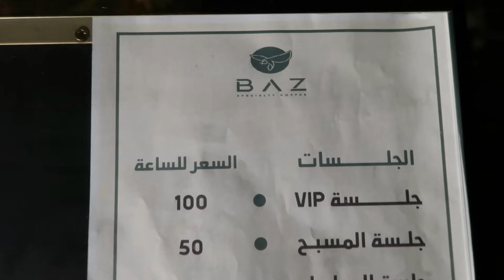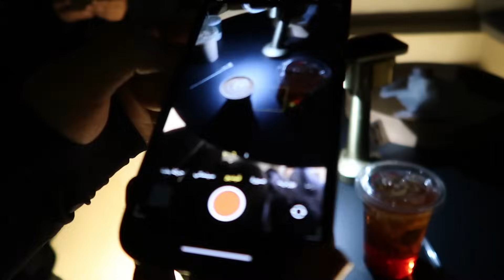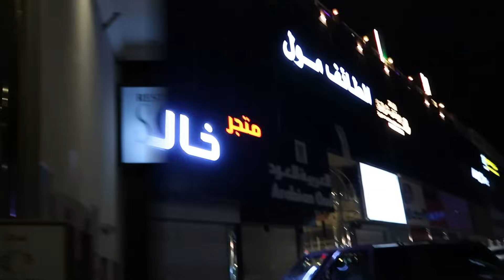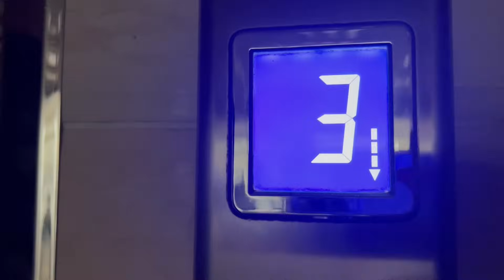راح بيت العمر 🏡وبدأنا رحلة البحث عن شقق ويوميات النقل من جديد 🥺💔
اتمنى تكتبولي كلام حلو يخفف من صدمتي في موضوع النقل وخسارة البيت ❤️❤️
احبكم واتمنالك يوم سعيد 😘❤️❤️❤️